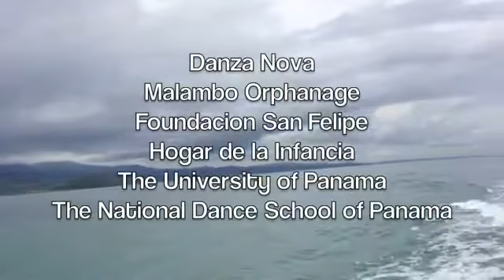Teaching Dance in Panama!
Made by Blair Brown for Movement Exchange 2012